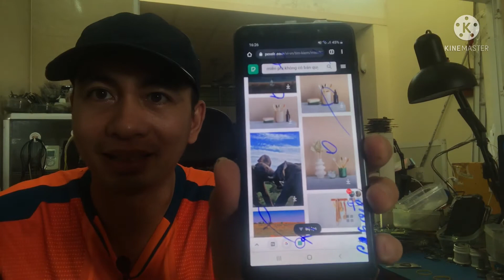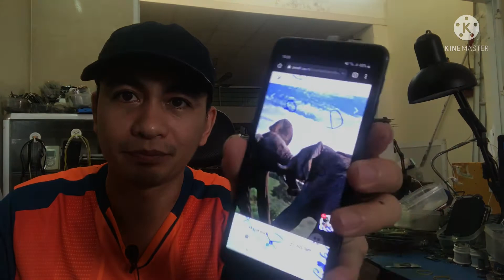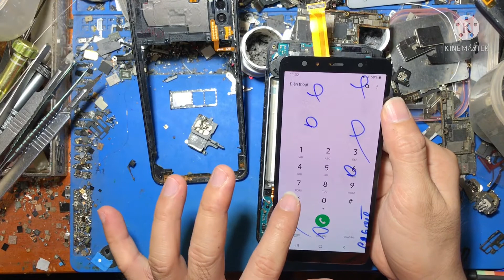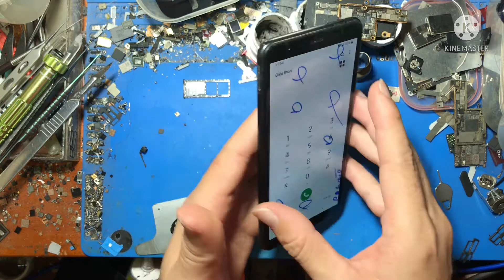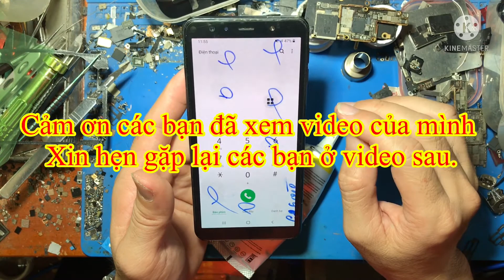Điện thoại samsung A7 2018(A750) mất hình, không biết lý do vì sao? | Điện thoại samsung galaxy a7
Điện thoại samsung a7 2018 rớt hư màn hình, mình tiến hành thay thế màn mới cho khách. Mình quay lại quá trình sửa chữa mời các bạn theo dõi nha.
Nếu thấy nội dung hay và có ít mọi người đăng ký ủng hộ mình nha. Xin cảm ơn mọi người đã theo dõi những Video của mình. Thân chào
- điện thoại galaxy a7 2018
- điện thoại samsung a7 2018
-thay màn hình điện thoại a7 2018
© Bản quyền thuộc về Minh Dự TV
© Copyright by Minh Dự TV ? Do not Reup